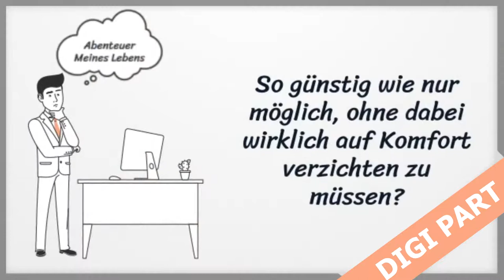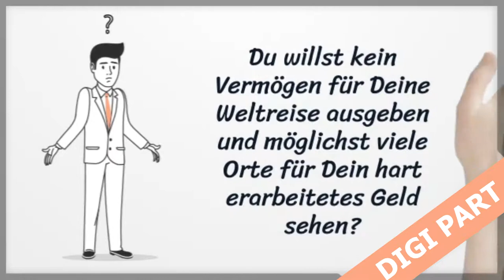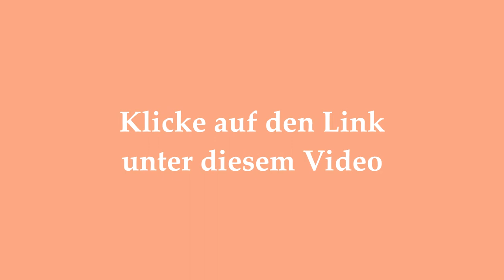Mache deine Reise GÜNSTIG✦Ist Reisen wirklich so teuer?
Durch den Hidden Travel Ninja stellst Du Deiner Liste und Deinen Lesern ein geniales Produkt vor mit denen diese die besten Strategie für Low Cost Jetset erfahren.

Es gibt zwei Versionen vom Hidden Travel Ninja Kurs:
    1. Standardversion: Wie man extrem günstige Flugtickets bucht!

Unsere Verkaufsseiten werden laufend optimiert und es stehen Dir interessante Bewerbungsmöglichkeiten zur Verfügung.